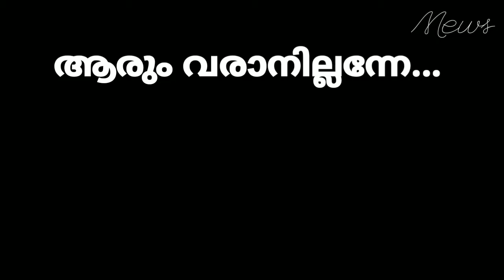ആരും വരാനില്ലന്നേ... No one is coming save you. life is 100% your Responsiblity_pma_gafoor